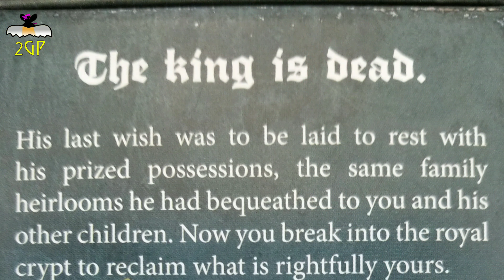Tabletop Takeout 043 - Crypt by Road to Infamy Games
Unboxed, Ruled, & Played!
Your buddy BIG Johnny G! explains why Crypt by Road to Infamy Games has made this list...